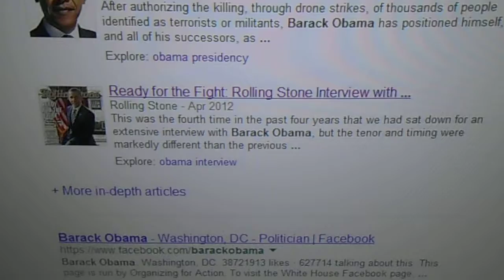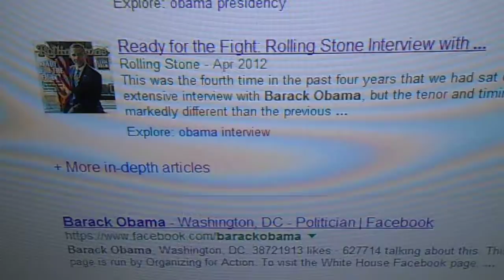01/31/14: The Obamas are destroying lives and killing people.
It shows:

--part of the 1st page of Google search results for Barack Obama

--part of the 1st page of Google search results for Michelle Obama

When I said during this video that I didn't want to give ugly reasons for why the Obamas behave the way that they do, I didn't mean that black people are ugly.  I don't think black people are ugly.  I think the Obamas' mentality is ugly, and I'm not sure why they behave the way that they do.

When I said during this video that a lot of people liked that President Obama got elected, I meant the 2008 election.  Misogynists, harassers, stalkers, voyeurs and child molesters are the only people who could like that he got elected in 2012.

Copyright, with noted exceptions, L. Kochman, January 31, 2014 @ 6:46 p.m.